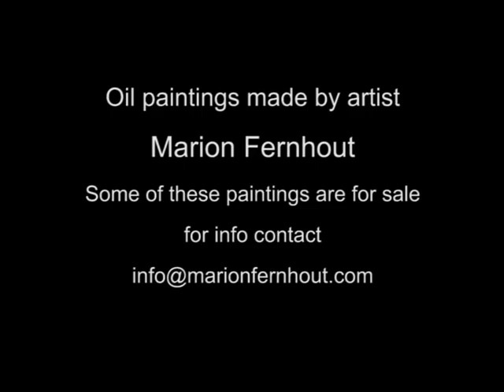Oil paintings by MARION FERNHOUT on the music of "Mon coeur s'ouvre à ta voix" by Saint-Saens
A slideshow of various oil paintings made by multitalented artist Marion Fernhout